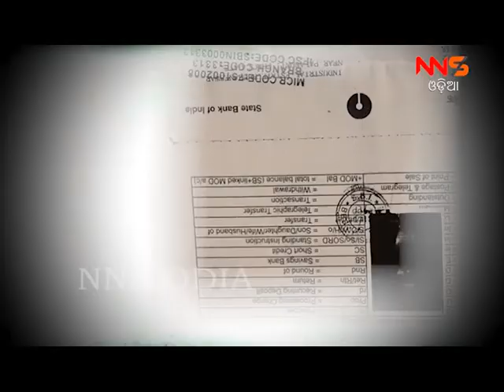ଏଭଳି ଘଟଣା ପାଇଁ ଦାୟୀ କିଏ ?